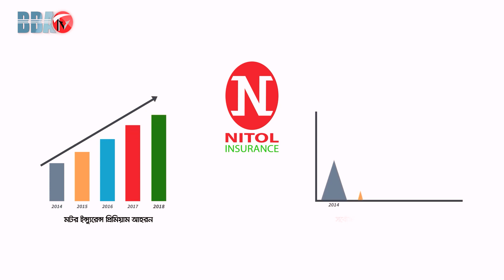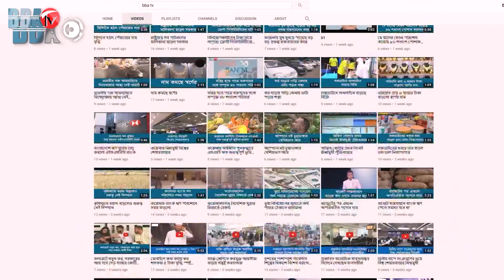BBA TV র্শীষ সংবাদ 21.09.23